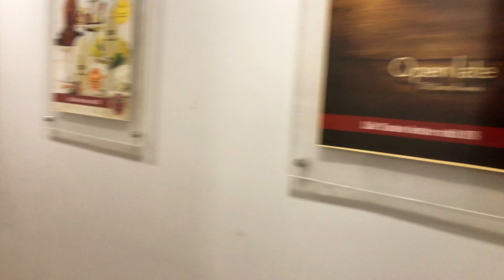Vlogtober - Getting Fully Vaccinated +Dinner+ Doing A lot Of Nothing